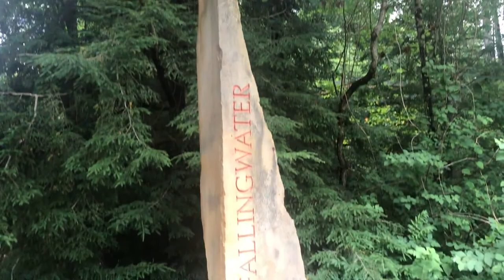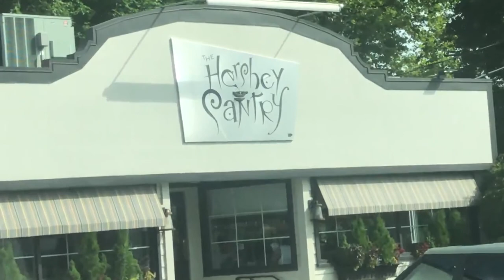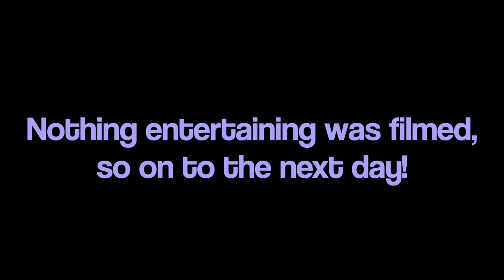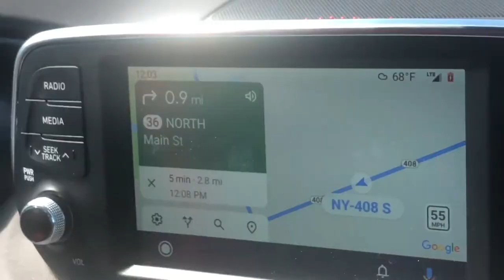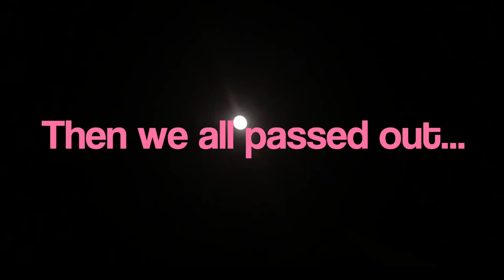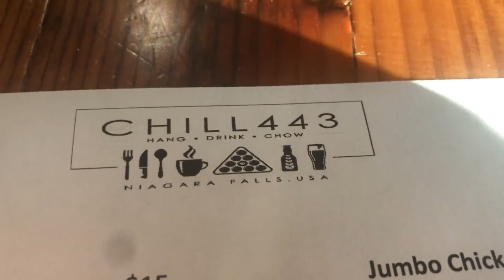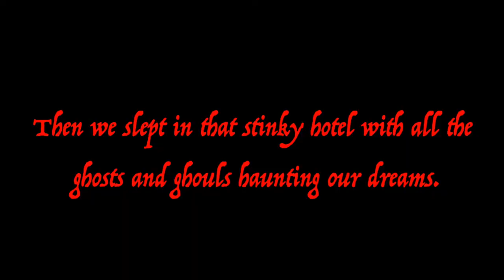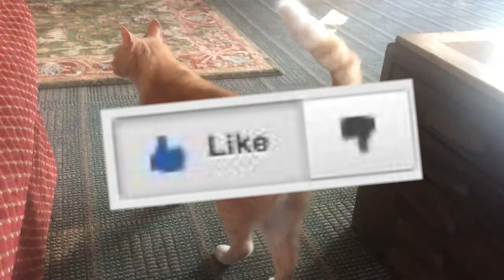My Family's BIG ROAD TRIP! (Summer 2020)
We went on a big road trip to many different locations of the EAST COAST in July of 2020 and I finally got around to editing it. I made sure to take my time and edit it with all my might!

0:00 - Intro Credits
0:38 - Day One: "Embark"
1:44 - Falling Water
3:53 - OhioPyle Station
5:19 - Day One's Final Convo
6:57 - Day Two: Hershey
8:25 - The Hershey Pantry
9:15 - Hershey Park
11:17 - Hershey Water Park
12:23 - The Monorail
13:32 - Hershey's Chocolate World
14:48 - Smoked Bar & Grill
16:42 - Day Three: BeachComber
18:30 - Perkin's
19:49 - BeachComber
21:28 - No BS Brew Company
22:40 - Ember Woodfire Grill
23:00 - Day Three's Final Convo
23:19 - Day Four: BeachComber (Day 2)
24:34 - Brian's USA
25:15 - Letchworth State Park
29:54 - The Boat Trip
31:01 - The Bonfire
31:41 - Day Five: Niagara Falls
33:04 - Going Tubing
33:52 - Traveling to Niagara Falls
35:26 - Mom Gets Her Scooter
37:04 - Niagara Falls
37:59 - Chill 443
38:57 - The road to Niagara Falls (At Night)
40:06 - Niagara Falls (At night)
40:39 - Day Five's Final Convo
41:03 - Day Six: Niagara Falls (Day Two)
41:30 - The road to Niagara Falls (Again)
42:10 - Niagara Falls (Again)
42:53 - Hard Rock Cafe
43:43 - Souvenir City
45:12 - The Creepy (Possibly Haunted) Hotel
46:49 - Day Seven: The Final Day
48:26 - The Perry Monument
49:18 - Presque Isle Beach
50:29 - Pastina Rustic Italian
52:32 - Home
53:52 - The Stars!
55:21 - SUBSCRIBE RIGHT NOW!!!
55:34 - easter egg...